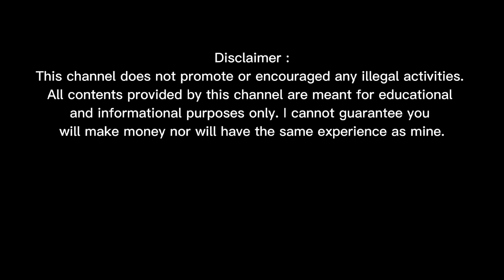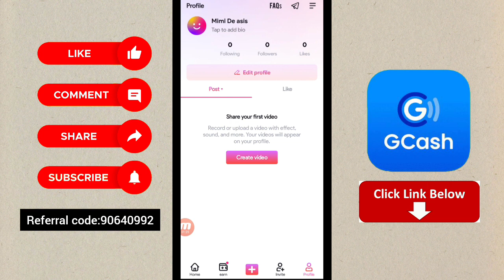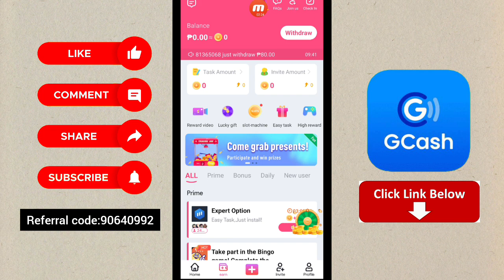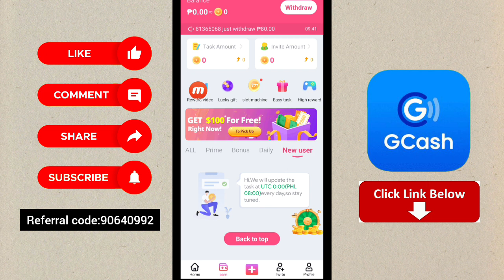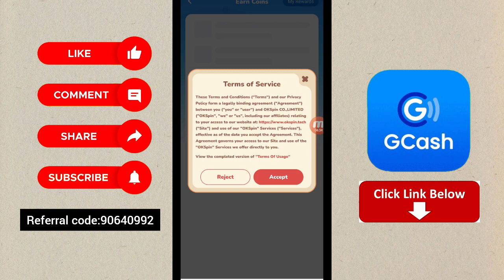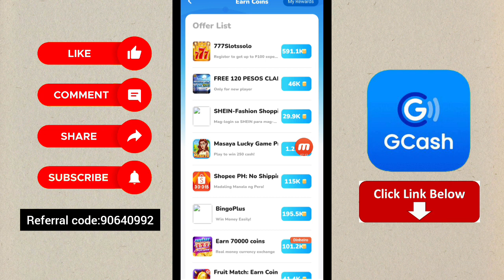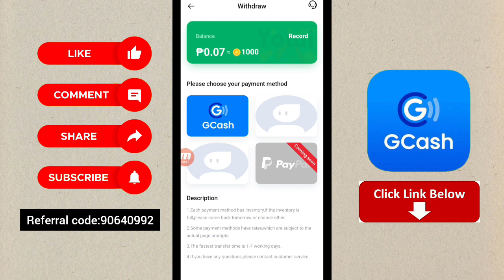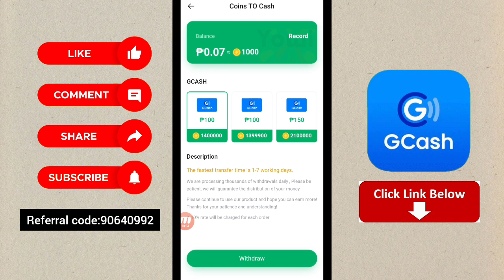Earn Free ₱100 upto ₱150 Gcash While Watching Tiktok Videos • New Released • Videocash Legit App